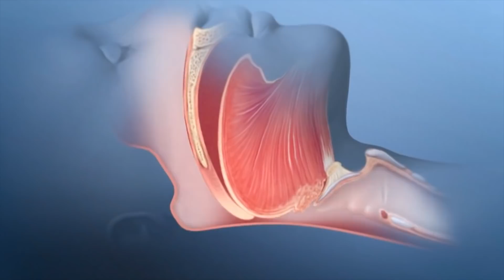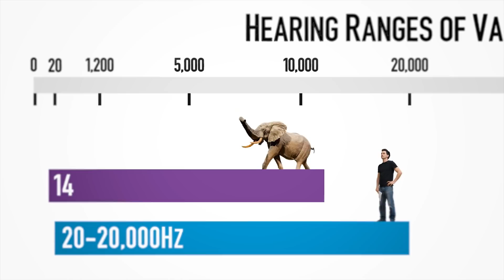I Went Ghost Hunting With Science | Dr Karan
1 in 5 Americans have. But are any of these sightings really proof of the paranormal? Or can they be explained away by simple science? In this video I’ll be sussing out the supernatural to find out what’s really behind these apparent apparitions.

If you’ve enjoyed this video then please drop it a like or leave a comment, and if you want more medical myth/ very infrequent ghost-busting why not SUBSCRIBE to my channel!

You can also find me @dr.karanr on TikTok or @drkaranrajan on Instagram.

Writing: Pandora Dewan
Editing: Daniel McMahon (Tiktok: @dodford)

Q: Why are ghost terrible liars?
A: ...you can see right through them. *budumdum..tskkk*

Comment "BOO" if you read this far and you're a real one!

Chapters:
00:00 The Haunting of Mrs H
02:28 Pareidolia
04:05 Sleep Disorders
05:20 The Fear Frequency
07:50 Carbon Monoxide Poisoning
09:10 Ghosts Busted